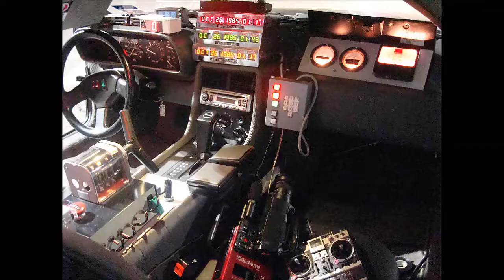Back To The Future Movie Review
My thoughts on the classic Back To The Future Movie. Enjoy.

Pictures from Universal.